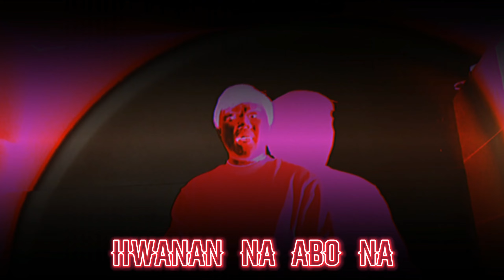BARA BARA - Kaku ( Jabson Finest ) Lyric Video